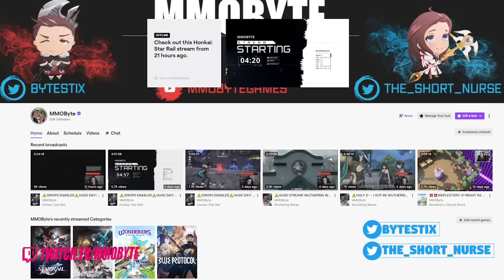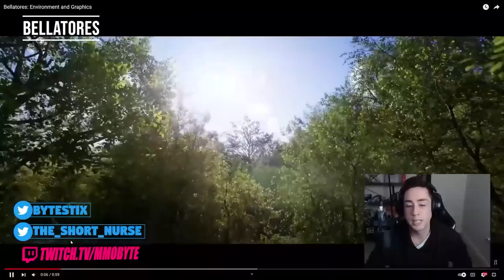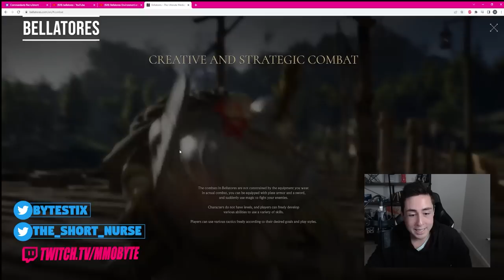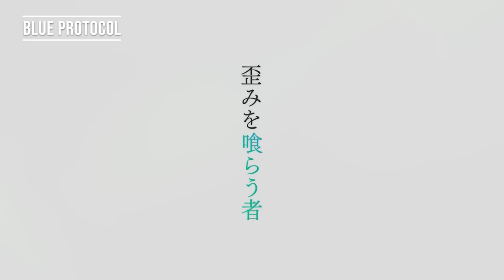MMORPG News: Blue Protocol, Chrono Odyssey, Bellatores, Throne & Liberty, Wayfinder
Welcome to another Weekly Byte of MMORPG News!

Today we're talking about: Project XT is a brand new Unreal Engine 5 MMORPG, Wayfinder's Closed Beta has been delayed, Bellatores has new footage, Genfanad is launching on to Steam in June, Ilysia has been delayed, Chrono Odyssey is a brand new Action MMORPG, World of Warcraft announced 10.1.5, Throne & Liberty was delayed, and Blue Protocol is making some massive changes.